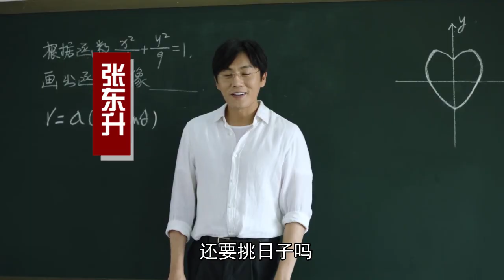【淮秀帮】男女反派混合群聊：势均力敌相爱相杀！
岳绮罗、张显宗合体发糖，李承鄞、阿卑罗王师徒反目，张东升、封潇声PK业务能力，面面唱歌震惊全群……片尾MV正片，既然要追求刺激，那就贯彻到底！